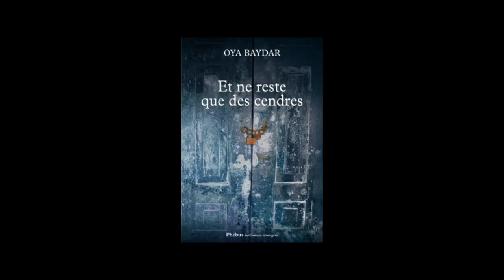Oya Baydar - Et ne reste que des cendres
Oya Baydar vous présente son ouvrage "Et ne reste que des cendres". Parution le 20 août 2015 aux éditions Phébus. Rentrée littéraire 2015.